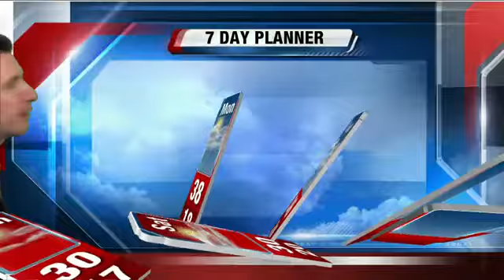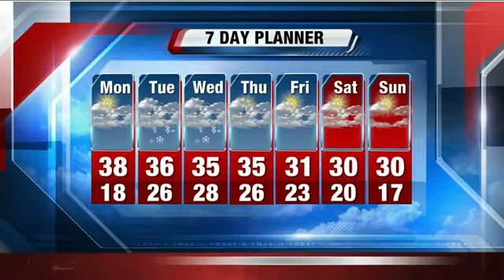Michael Fish's 5P Storm Team 4Cast